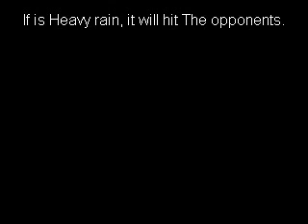Smash bros Lawl X Character Moveset - Stewie (Family Guy)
4th Moveset - Prologue Era

A genius baby has came to Lawl...
Nerf: Neutral B: No cool-down time. Using it again with still under it's affects will just change the weather again.

Down B: Actually does damage.

Final smash: Lasts 20 seconds. Each time Stewie calls it makes a shockwave. Lois is avoidable.

All rights and privileges for content in this video go to the following:
Fox
Atlus
Teletoon
Adult Swin
Kyoto Animation
SoapOpera46